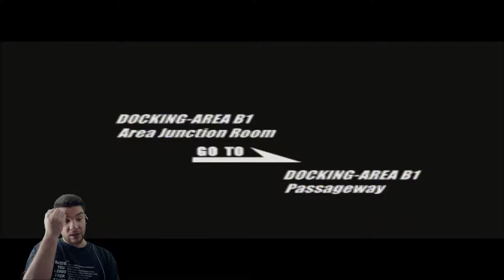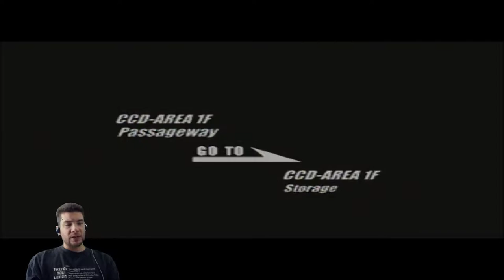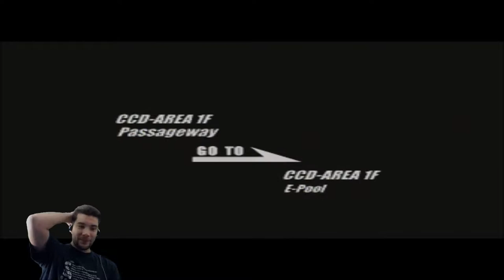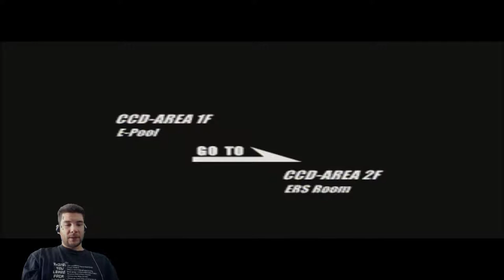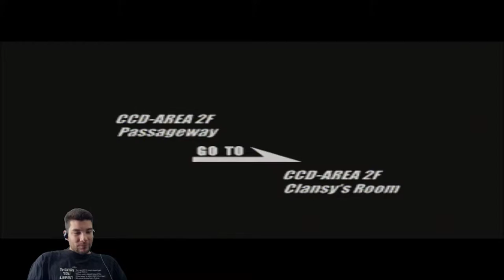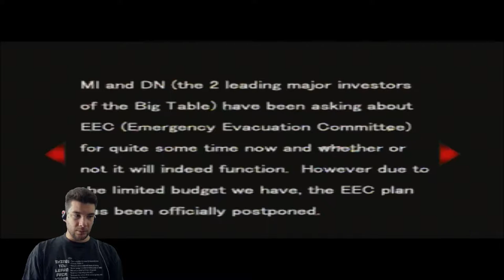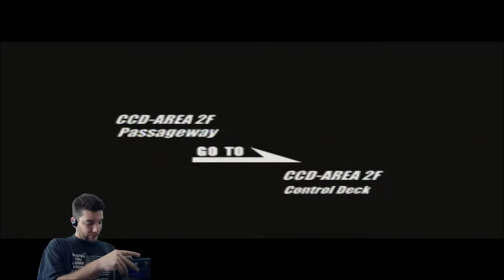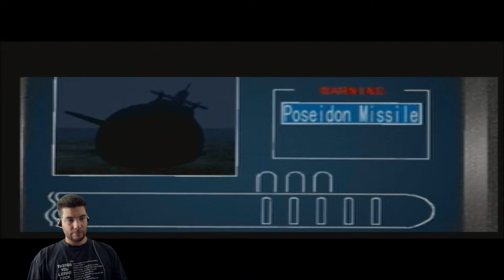Deep Fear Part 3 - The NON-CO-OPerators